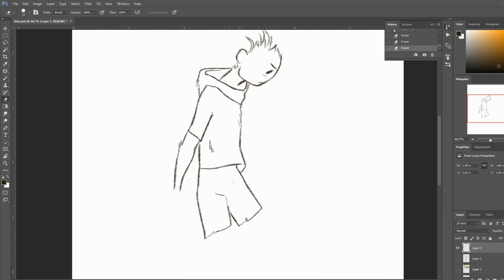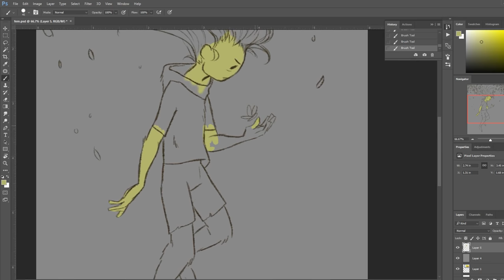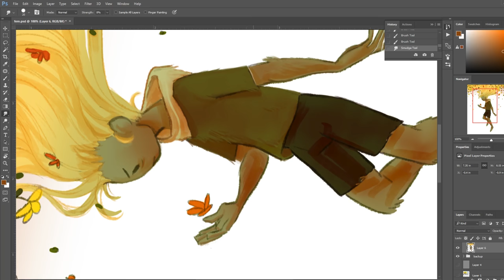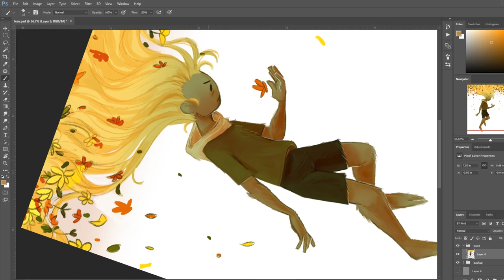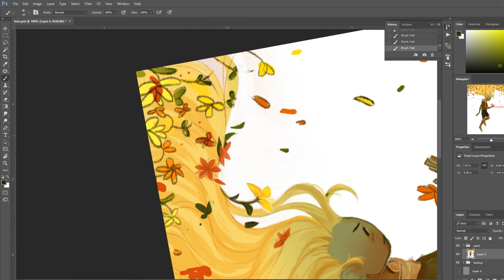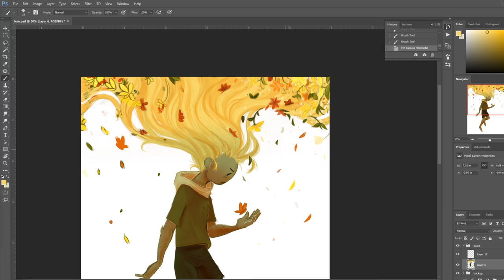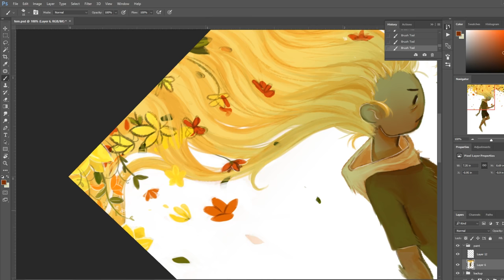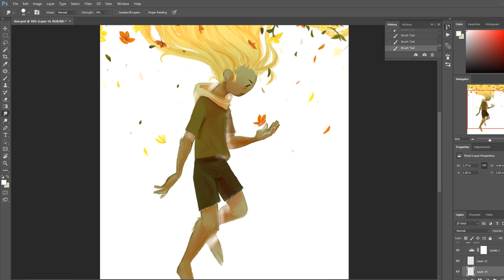SPEEDPAINT | Aventure Time | Fern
Adventure Time is sadly ending so I went back and watched some of the episodes I missed and damn I love this plant boy!!

Tools: Photoshop CC, Premiere CC, OBS Studio